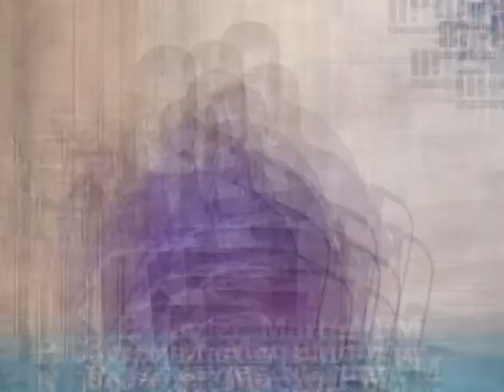¿ Dios manda males a los Hombres ? - 10.03.20 - P. Javier Martin FM.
" ¿ Dios manda males a los Hombres ?..."
- 10 de Marzo, 2020. - Ciclo A.
- Evangelio y Homilía del Martes de la II semana de Cuaresma.
- (Mateo 23, 1-12) - “ Hagan, pues, todo lo que les digan, pero no imiten sus obras, porque dicen una cosa y hacen otra !...”
- Padre Javier Martin, F. M.